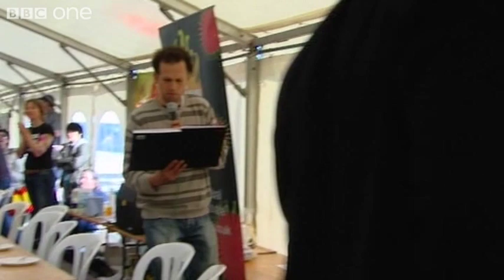How Many Whole Chillies Can Michael Eat? - Pleasure and Pain with Michael Mosley - BBC One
Michael Mosley takes part in a chilli eating competition.